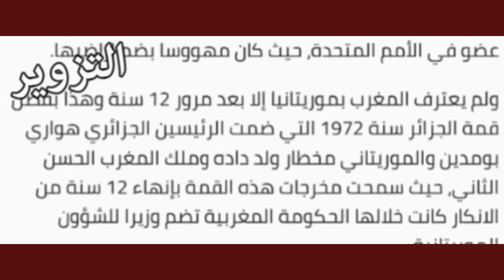فضيحة الجزائر تزور تاريخ إعتراف المغرب بموريتانيا والعائلة الفليسطينية تواصل الاساءة وترفض الاعتذار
متابعين عالم اسكا💡 كانتمنا الدعموني بالايكات ديالكوم و بالبرطاج باش تشجعوني نقدم الافضل.
شكرا لكم .❤❤❤❤
رابط قناتي الاحطياتية:

المغرب
 الجزائر
 خطاب
 الملك محمد السادس
المغرب
اسبانيا
 محمد السادس ملك المغرب
إسرائيل
المغرب
بريطانيا
تونس
 المغرب
 ألمانيا
  المغرب والجزائر
  عمر هلال
 رمطان لعمامرة
 الصحراء المغربية
 ملك المغرب محمد السادس
 المغرب
 فرنس
ناصر بوريطة
بوريطة
الرباط
 برلین
 لندن
 مدريد
 العيون
 الداخلة
  موريتانيا
  موريطانيا
 أمريكا
 الجيش المغربي
 جيش المغرب
 الجيش الجزائري
 جيش الجزائر

اعتراف_أمريكا_بمغربية الصحراء
# افتتاح_قنصلية_في_الصحراء_المغربية
     # مدريد
       # الولايات_المتحدة_الأمريكية
لمتحدة الأمريكية
 # جيش_الجزائر # جيش_المغرب
 # إسبانيا